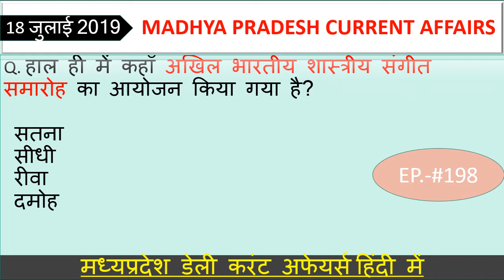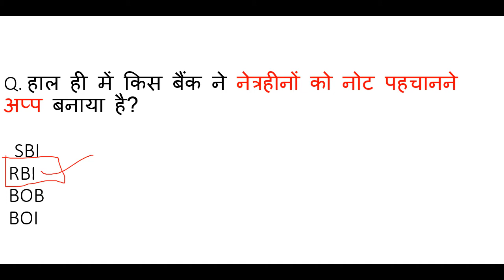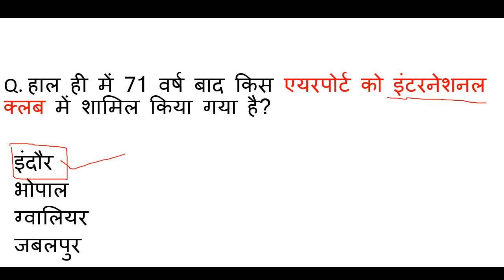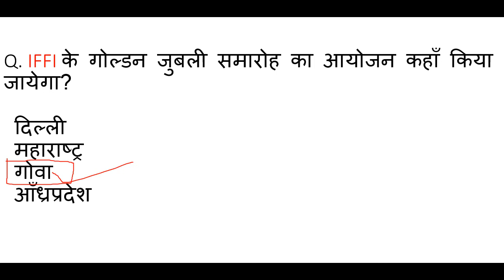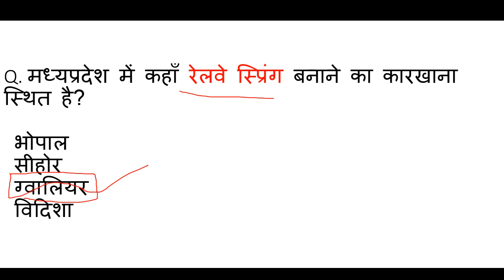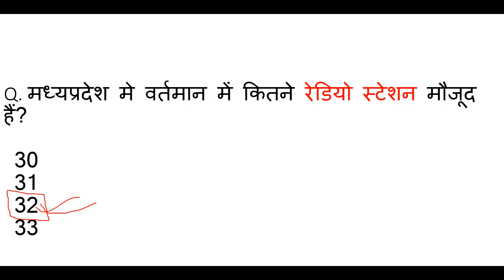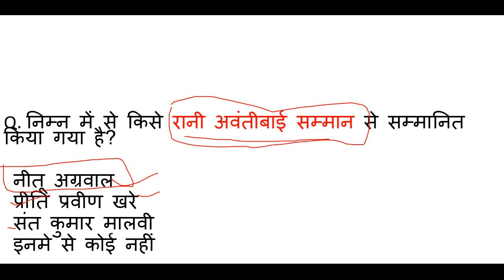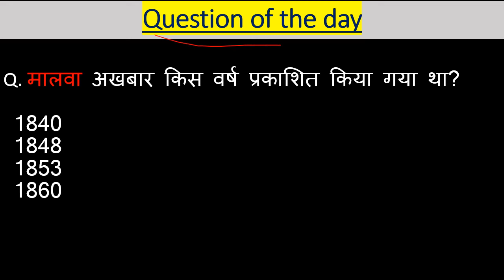Madhya Pradesh : Latest Current Affairs,Ep.- #198,MP Daily Current Affairs,mp current affairs 2019